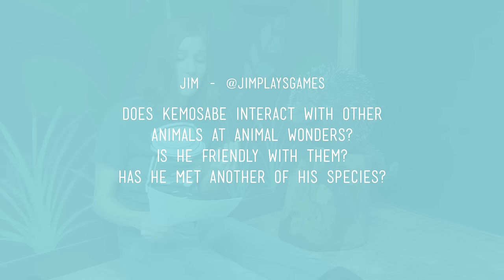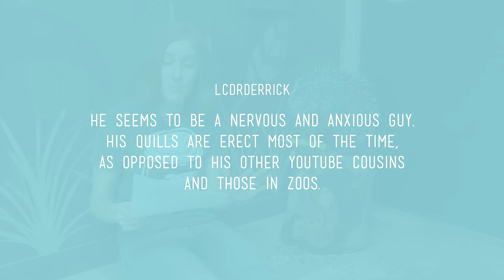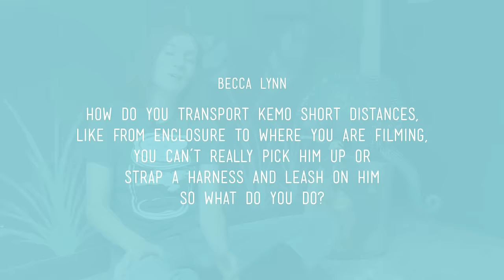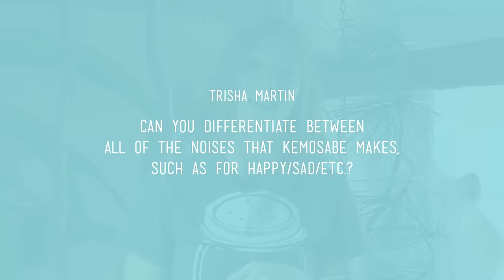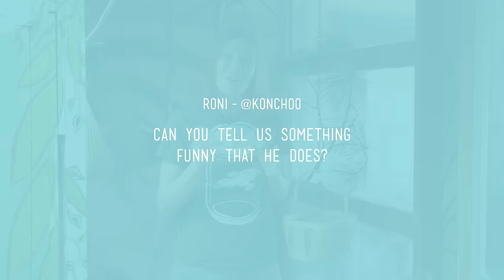Kemosabe Q & A - So Much Kemosabe!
Jessi asked for questions people had about Kemosabe and we had so many responses. Here are as many questions as Jessi and Kemo could answer in one session! Thank you for all the asks!

Jer
Jessie van Heuven
Daniel Fowler
Jacob Lockey
Robert B Friedman
Wes
Lucy McGlasson
Robert K.
Katie Fancher
Angela Bassa
Brandon Metheny

Amazon Wishlist